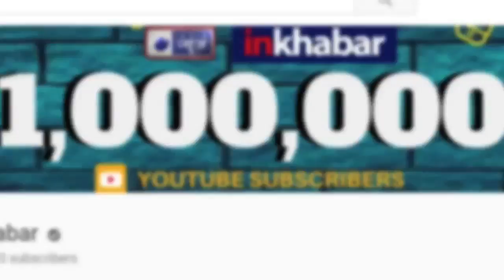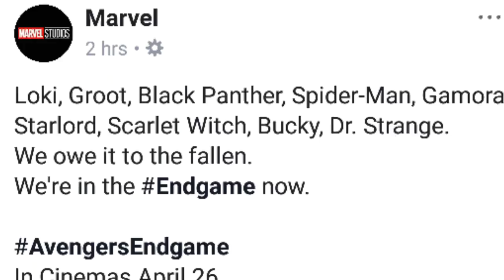Marvel Movie Avenger Endgame set to release on April 26, fans are crazy to find suspense of Thanos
The upcoming movie of the marvel studio'Avengers Endgame' is all set to release on the box office. This movie is a Sequel to infinity war. The fans are really excited about the movie. This time a new Marvel superhero will be seen in the movie.

26 April Avenger Endgame
Avenger Endgame 26 April
Thanos
Marvel Cinematic Movie
Marvel Studio
Captain America
Tony Stark
Iron Man Death Suspense
Thor
Avengers United
Avengers Attack Thanos
Avengers Infinity War
Captain Marvel
Steve Roger
Infinity stones
Hulk Back
Thanos Vs Avengers
Spiderman Back
Avengers Fight